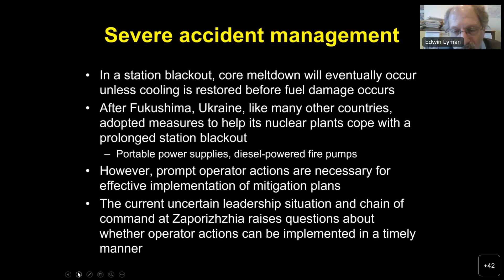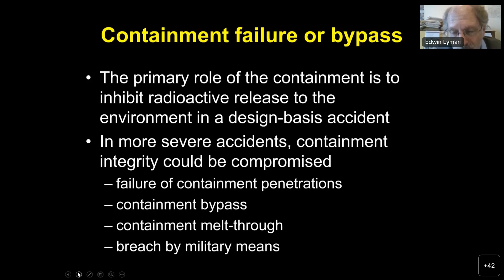What is currently in place to manage a severe accident?